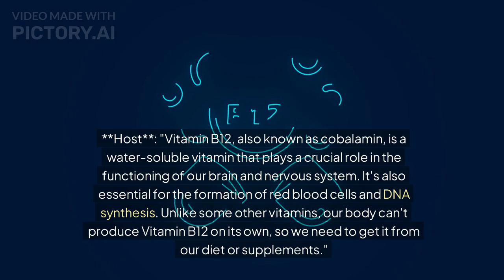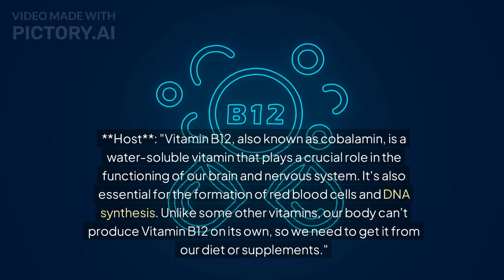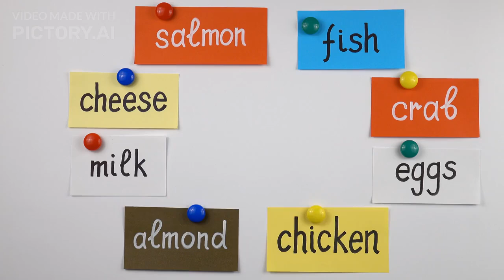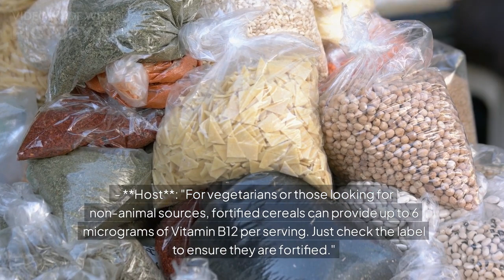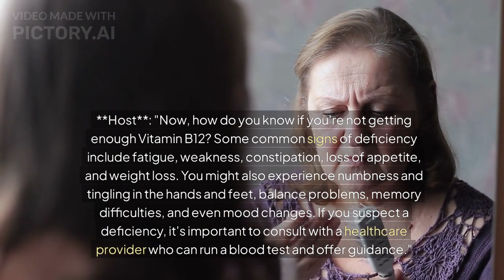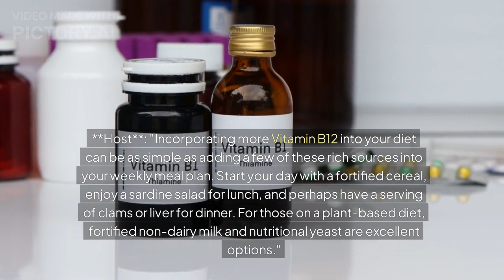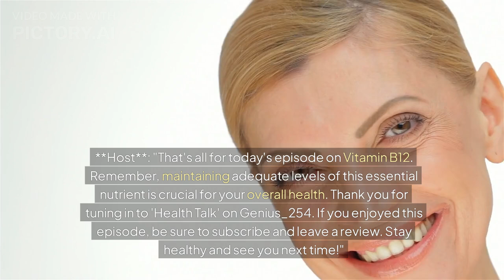10 richest sources of vitamin B12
That's all for today's episode on Vitamin B12. Remember, maintaining adequate levels of this essential nutrient is crucial for your overall health. Thank you for tuning in to 'Health Talk' on Genius_254.